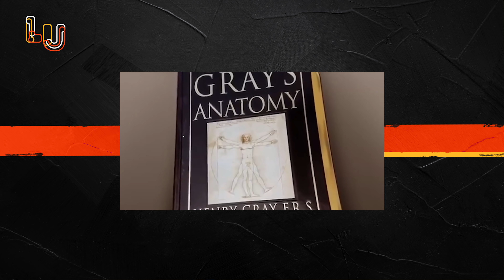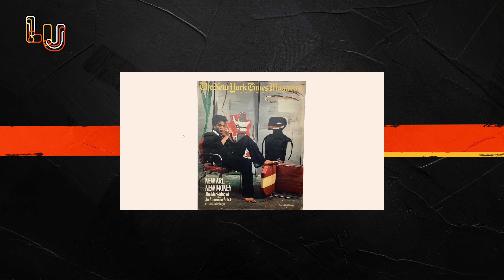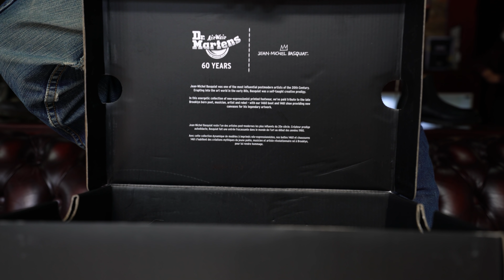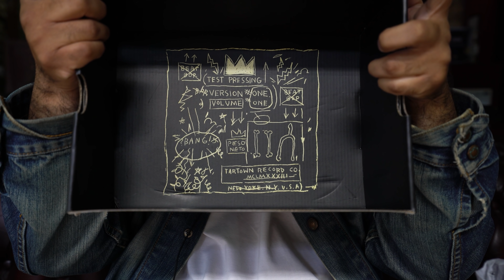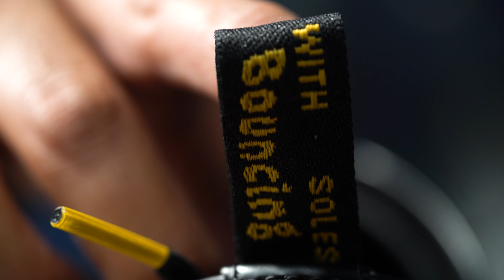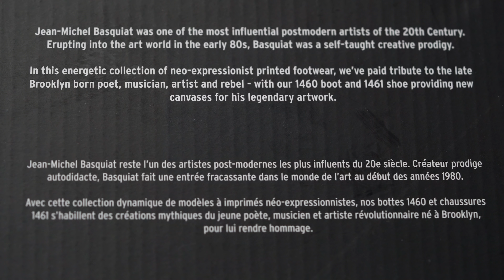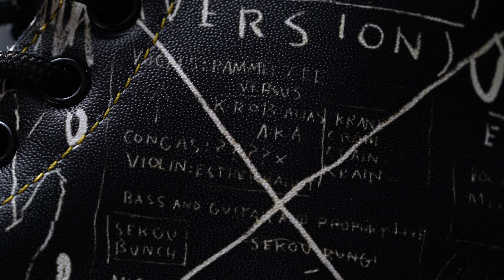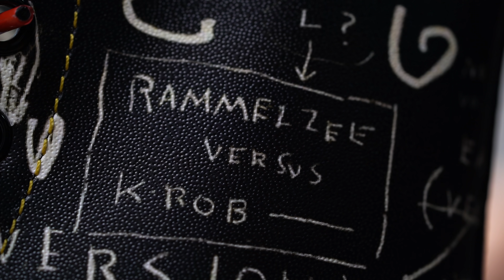El niño terrible del graffiti: Jean-Michel Basquiat x Dr. Martens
El mundo del arte está lleno de figuras de culto, a veces por su vida, a veces por sus obras, en el caso de SAMO por ambas, la fascinación por su trabajo se da por ciclos, cada cierto tiempo gracias a una exposición, un nuevo libro o como en esta colaboración junto a Dr. Martens un producto de uso cotidiano, la llama se vuelve a encender para que nuevas generaciones conozcan la obra de Basquiat.

Un ascenso meteórico, el desencanto del mundo en que vivió y una muerte prematura, han ayudado a forjar la leyenda de este artista, su narrativa y estética divide opiniones, muchos lo consideramos un genio, otros simplemente la novedad en el contexto en el que se desenvolvió, lo chingón es que nadie queda indiferente y era cuestión de tiempo para que su gráfica vistiera un par de iconos como lo son las Dr. Martens.

Para los fans representa la oportunidad de llevar el gusto por Basquiat a otro nivel, para los ajenos a su trabajo, una ventana para asomarse al basto mundo gráfico que dejó al mundo a pesar de su temprana partida.

Queremos agradecer a la banda de Dr. Martens México por dejarnos mostrarles estas chuladas y las facilidades para generar el episodio.

Los beats son de Said Zúñiga, Zaque y Bobby Soprano.